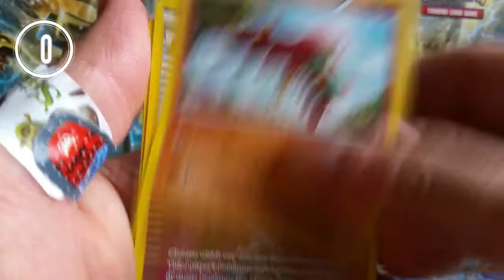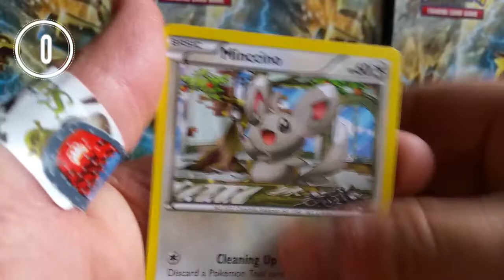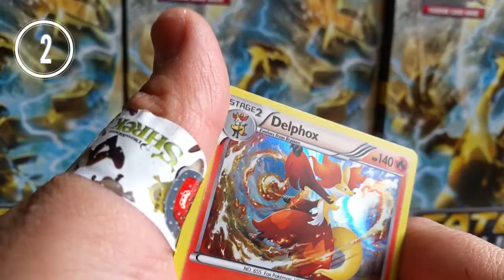Safari Zone League S1W4 vs Pokemander!!!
Welcome back pokefriends!!!

Today I'll be opening 2 packs of fate for my battle!

If you guys have any recommendations ill be happy to hear them!

Feel free to sub if you like!